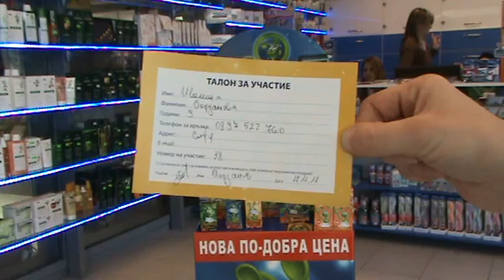Ivanina Iordanova 9g